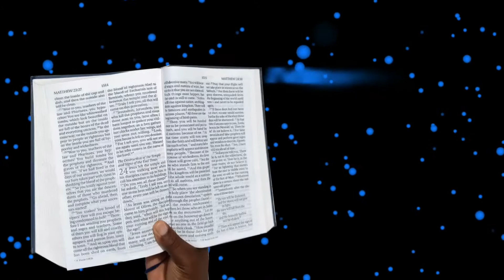IBADA YA JUMAPILI (Milango ya Mbinguni imefunguliwa kwa kanisa)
Mpendwa mtu wa Mungu fuatilia mahubiri ya Jumapili na jumbe mbalimbali za Kigocfword utapata uzima wa Yesu.